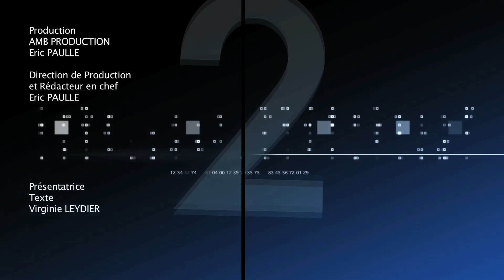La Récap 2.30 - S29 2011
Bienvenue dans la récap 2. 30.
A la une cette semaine: Les Somaliens continuent de fuir la sécheresse, le
résultat des tests de résistance imposés à 91 banques et la première
mondiale de la greffe simultanée de deux jambes.
Et en France
Selon un sondage LH2 en partenariat avec Yahoo ; François Hollande et Martine
Aubry devanceraient Nicolas Sarkozy au premier tour de la présidentielle de
2012 et le battraient au second tour. Cela montre aussi le recul de Marine Le
Pen. Si c'est François Hollande qui est investi par le PS, il recueillerait
29% des voix au premier tour, contre 21% pour Nicolas Sarkozy. Et Martine Aubry
aurait 26% contre le 21,5% pour le président.
Rubrique actualité Internationale
Les Somaliens continuent de fuir par milliers chaque jour la sécheresse..
L'Afrique de l'Est connaît l'une des pires sécheresses depuis les années
1950. Neuf millions de personnes ont besoin d'aide en Somalie, Éthiopie et
Djibouti. Des dizaines de milliers de Somaliens ont déjà afflué dans les
camps de réfugiés en Ethiopie et au Kenya en quête de nourriture. Après
plusieurs saisons sans pluies, cultures et bétail ont été tués en Somalie.
Finance à présent
Huit banques européennes ont échoué aux tests de résistance imposés à 91
banques du continent pour éprouver leur solidité, en cas de choc économique.
Une neuvième banque, a refusé son échec après avoir contesté la
méthodologie de l'exercice. Elles ont besoin à elles toutes d'au moins 2,5
milliards d'euros.
En Sport
Le Japon n'a pas peur des défis. À peine quatre mois après avoir été
frappé par un violent séisme suivi d'un tsunami, le pays se lance dans
l'aventure olympique. Tokyo se porte candidate pour l'organisation des Jeux
d'été de 2020. Ce serait le symbole de leur redressement. Au Japon, les
oubliés du tsunami tentent de revivre. Plus de 300 kilomètres de rivage ont
été touchés, il faudra des années avant de retrouver un semblant de
normalité.
Au niveau de la santé
L'Espagne vient de réaliser une première mondiale : la greffe simultanée de
deux jambes. La prouesse a été réalisée par le docteur Pedro Cavadas,
spécialiste de ce type de greffes, puisque c'est lui qui avait déjà
réalisé la première double greffe de bras en Espagne en 2009 et la première
greffe de visage en Espagne l'année suivante.
Rubriques Peoples
Dans un entretien au Figaro, Marc-Olivier Fogiel confirme son retour sur M6 à
la rentrée,  aux commandes d'un magazine d'information hebdomadaire, d'une
heure le dimanche à la mi-journée. Cependant durant ce créneau la
concurrence est rude et à ce sujet il annonce : « À moi d'être capable de
réunir chaque semaine le meilleur casting»
Rubrique technologie
À l'heure actuelle, le réseau social de Google a déjà attiré plus de 10
millions de personnes. Sans jeu, sans sondage, sans publicité, sobre, rapide,
doté d'un système de notifications vraiment puissant et d'applications
mobiles prometteuses, Google+ a tout pour plaire.
Mais va-t-il arrêter Facebook et Twitter ? Pour l'instant, on ne peut pas se
prononcer mais il suffirait que G+ mettent en avant les compétences des
membres. Les recruteurs comme les potentiels recrutés ne s'en priveront pas.
Et pour finir une citation de paul Eluard « il n'y à pas de hasard, il
n'y à que des rendez-vous ».
Merci d'avoir suivis les points forts de l'actualité avec nous !
À mardi prochain, d'ici là je vous souhaite une semaine pleine de rendez-
vous!